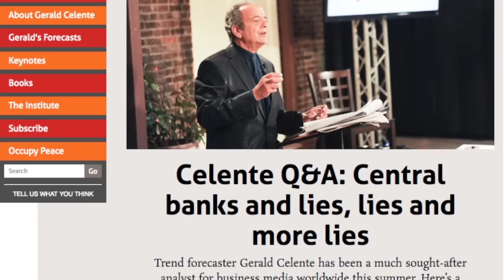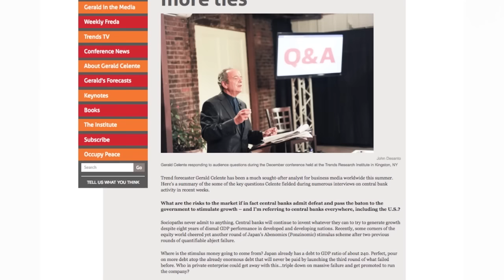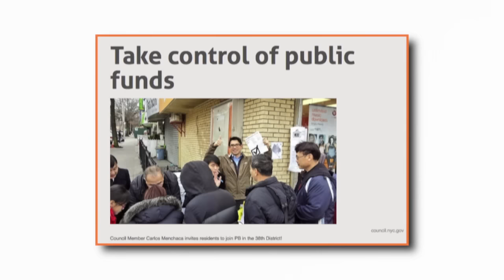Gerald Celente - "AUGUST TRENDS MONTHLY: The Top Hot Trends You've Been Waiting For!- (8/18/16)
"The August Trends Monthly is released, why Gerald Celente is sticking to his prediction of “The Panic Of 2016” & world war is on the horizon"!

Original release: August 18th, 2016.